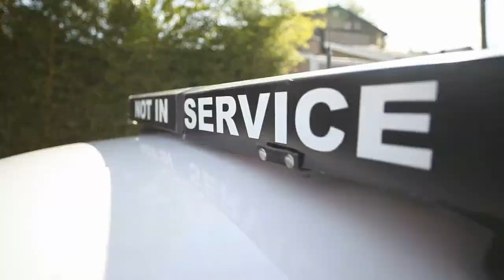Shane Dawson “Live Like You’re Dying” Behind the Scenes (reupload)